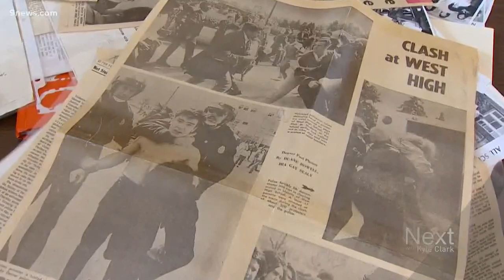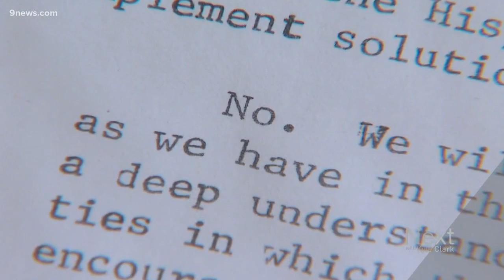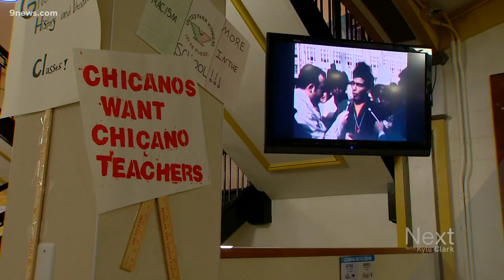50 years ago, Chicano students walked out of Colorado high school to demand respect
Fifty years ago this week, Chicano students walked out of West High School in Denver to demand respect. They asked for Spanish speaking teachers, for access to different opportunities and more. We spoke to two people who remember the whole experience vividly.

9NEWS (KUSA) is located in Denver, Colorado.